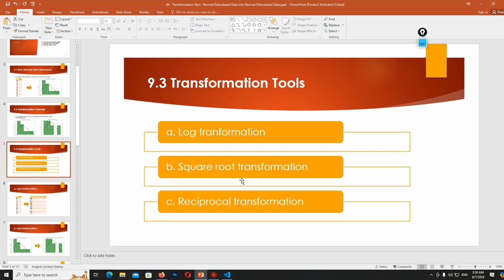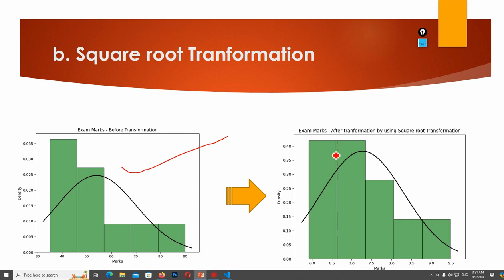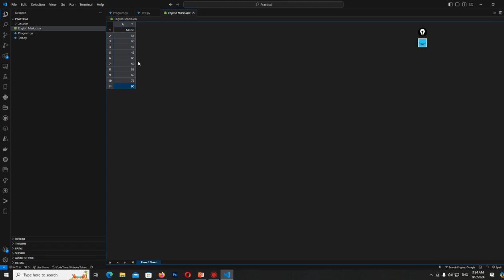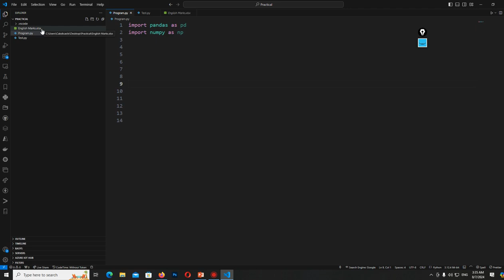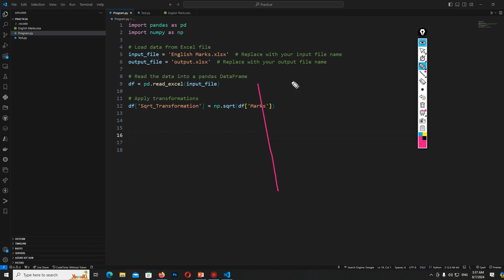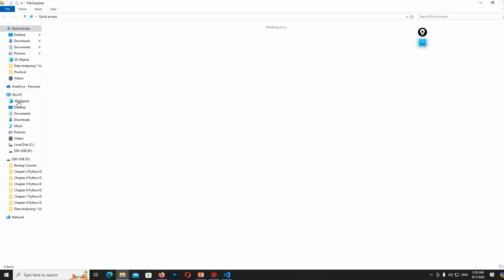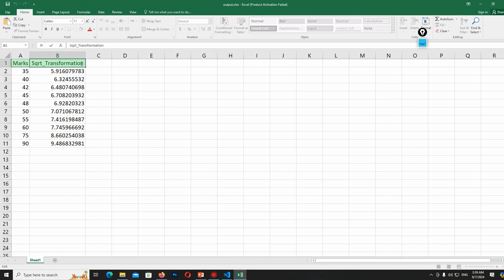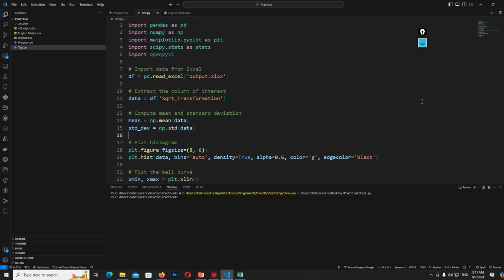Video 79 Square root Transformation